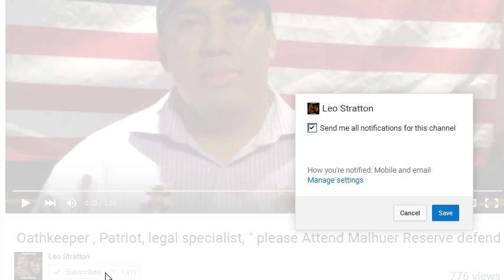Hearings on April 6 for Wildlife Occupation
Patriot and Oathkeeper sends out national message to attend and be active in the Malhuer County National Wildlife Reserve jailed suspects hearings, the to be held on Wednesday April 6 2016 in Portland Or. Fed Courthouse